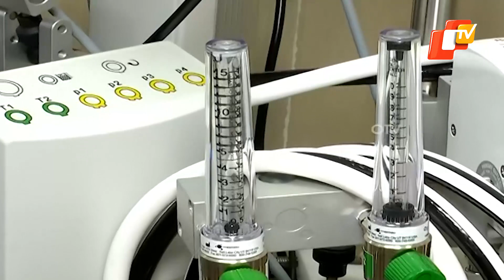CM Naveen Patnaik Inaugurates 9 ECMO Machines In SCB Cuttack | OTV News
Odisha Chief Minister Naveen Patnaik inaugurated 9 ECMO machines in SCB medical college and Hospital, Cuttack on Friday.